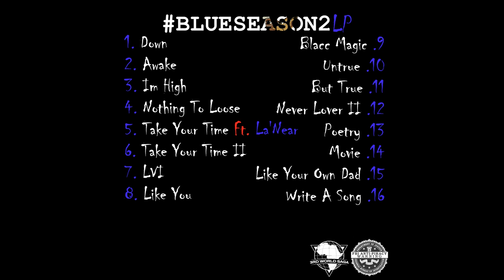R.3.D - Never Lover II (Official Audio)